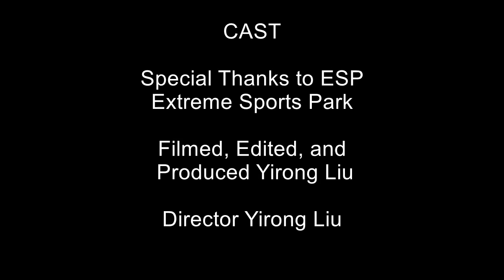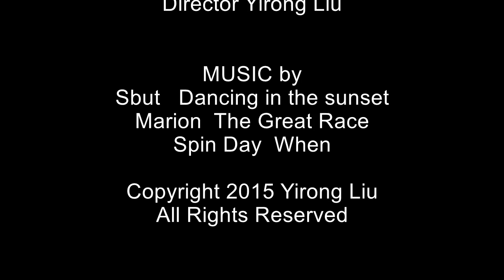2015 Run a Muck Challenge